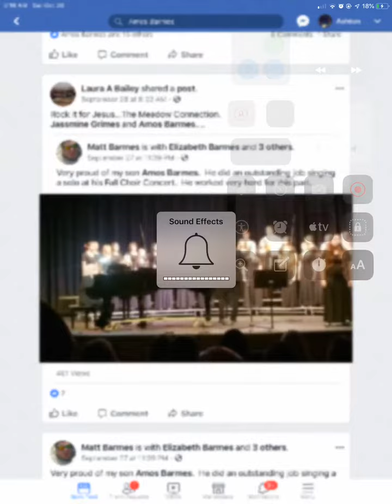Freshman beginning choir